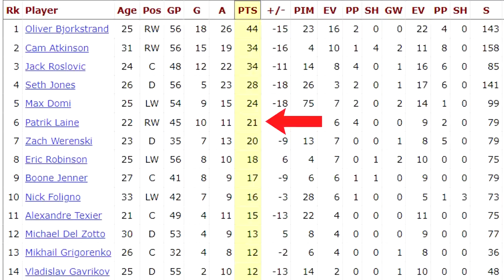NHL/6 Players That Have The MOST To PROVE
A special thanks to the following Patrons:
Mark Clauser, Paige